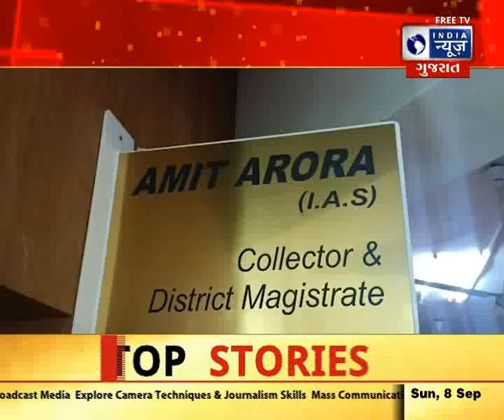ન્યુમોનિયા તાવએ કહેર મચાવ્યો- India News Gujarat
કચ્છના લખપતમાં ન્યુમોનિયા તાવએ કહેર મચાવ્યો છે.છેલ્લા 4 દિવસથી ન્યુમોનિયા તાવના લીધે 12 લોકોના મોત થયા હોવાનો કોંગ્રેસના સદસ્યએ દાવો કર્યો છે અને ન્યુમોનિયા તાવના લીધે 12ના મોત થયા છતાં આરોગ્ય તંત્ર નિદ્રાધીન છે તેવા આક્ષેપો કર્યા છે.

Pneumonia fever has wreaked havoc in Kutch's Lakhpat. A Congress member has claimed that 12 people have died due to pneumonia fever in the last 4 days and has alleged that the health system is sleeping despite 12 deaths due to pneumonia fever.